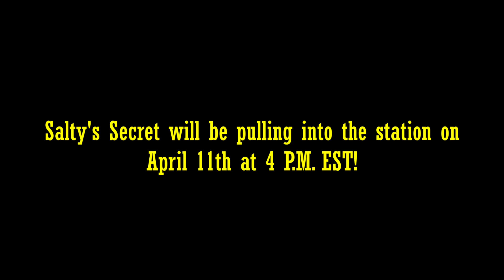Salty's Secret DVD Collab Trailer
Salty's Secret is coming soon on April 11th at 4 P.M. EST!
Thomas & Friends™ is owned and © of HiT Entertainment and Mattel.